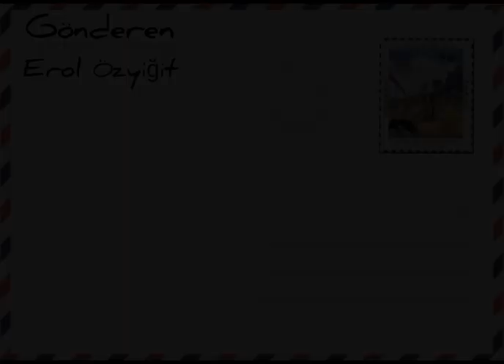"Kül Defteri" şiiri, şairin "göğün söküğünde yedi kış" kitabından alındı.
Seslendiren: Yasemin Baş

pikareskyayinevi 1. Baskı: Nisan 2021

Erol Özyiğit, 1972’de Arapgir’in Tepte köyünde doğdu. Mavi Liman şiir seçkisini yayımladı (20 sayı). Bazı dergilerde ‘yazdı’, bazı dergilerde ‘yazmadı’… Özyiğit’in şiirleri; 2006 yılında Cemal Süreya Şiir Ödülü, 2008 yılında Bülent Ecevit Şiir Ödülü (mansiyon) ve 2009 yılında Behçet Aysan Şiir Ödülü’ne değer görüldü.